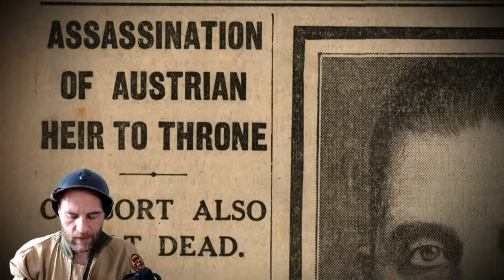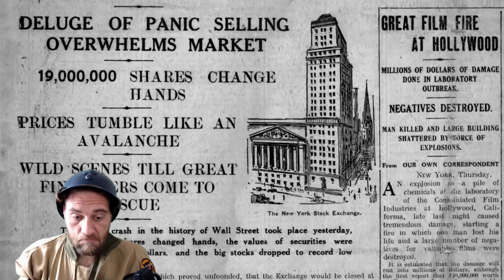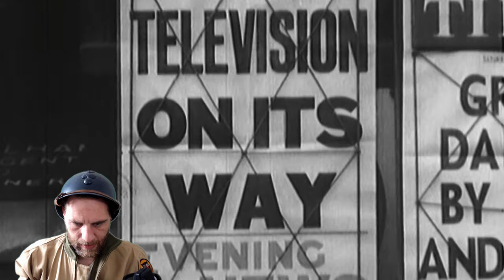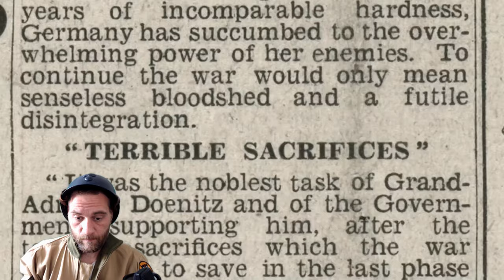Frenchy reacts to Cunk on Britain - WW1 & WW2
A Frenchy reacts to Cunk on Britain - WW1 & WW2
Let's review episode number 4 of the series Cunk on Britain where she'll teach us about WW1 and WW2!